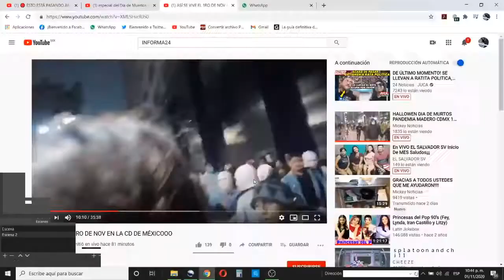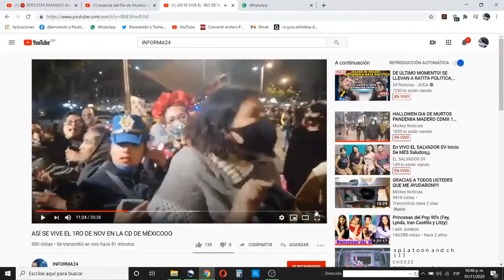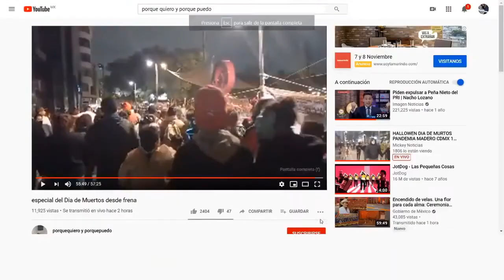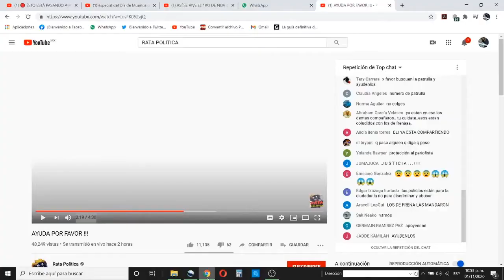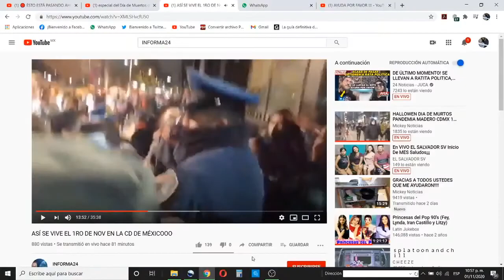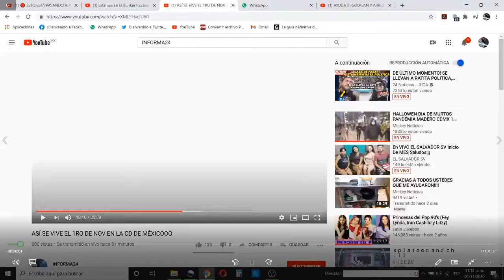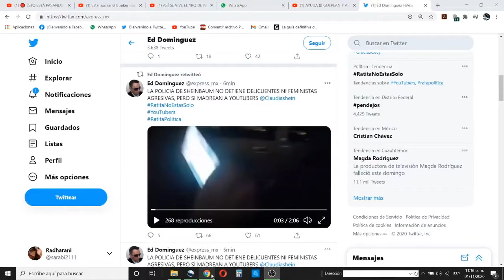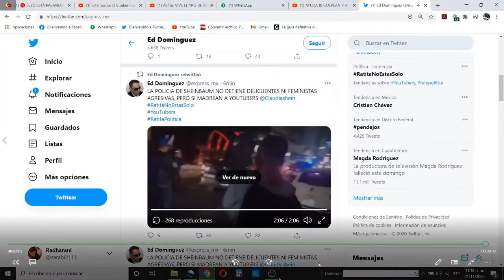Norma Esther Andrade (Dolores Padierna) y Ana Elena Contreras (Claudia Sheinbaum)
Esta es la señora que Inicia el linchamiento contra youtuber y que falsamente le dijo a las jovenes que les estaban grabando los culos, se llama Norma Esther Andrade del barrio de Coyoacan fundadora de  (Nuestras Hijas de Regreso a Casa)